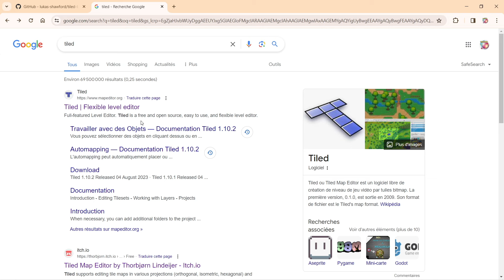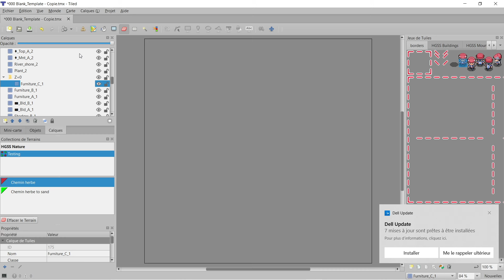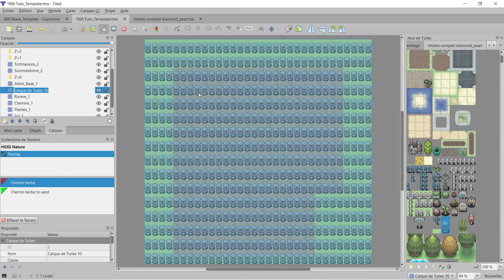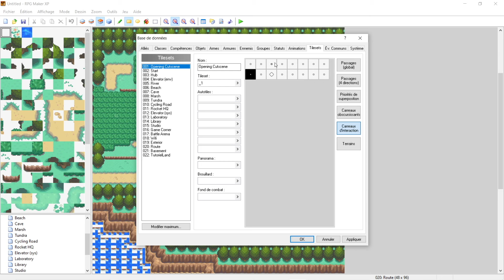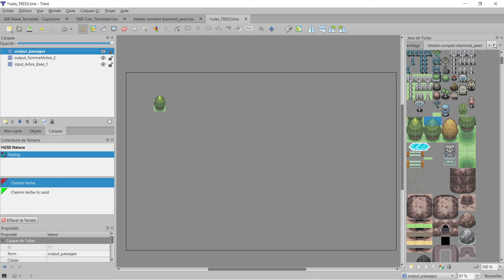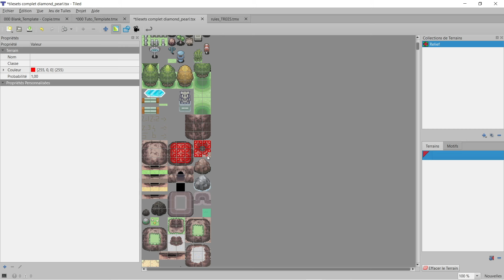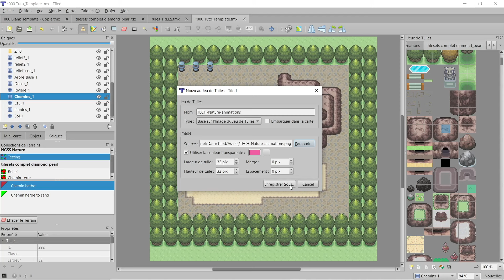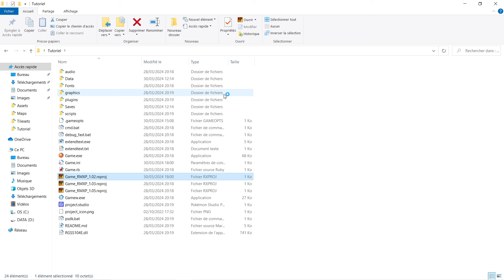Tutoriel COMPLET Tiled [Pokémon Studio // PSDK - Création Jeu Pokemon]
Voici le tutoriel complet sur Tiled, qui est obligatoire pour la partie Mapping pour un lancement de projet en Studio post 2.0.

0:00 Télécharger Tiled
0:45 Explication des fichiers
1:59 Mapper sous Tiled (couches & priorités)
5:40  ⚠️🚨 Importance cruciale du placement des fichiers
7:19 Mapper sous Tiled (partie 2)
11:10 Passages & SystemTags
15:47 Les règles
22:46 Les terrains
27:12 Les autotiles
31:27 La conversion sur RPG Maker
33:54: Outro

Les tutoriels vont continuer pour que vous puissiez tous créer votre propre fangame pokémon.

N'hésitez pas à proposer des points bloquants de votre côté pour que j'en crée des tutos, si vous bloquez, c'est forcément le cas chez d'autres personnes.